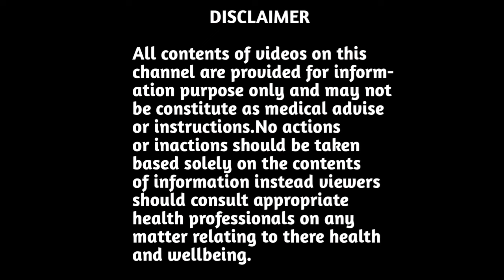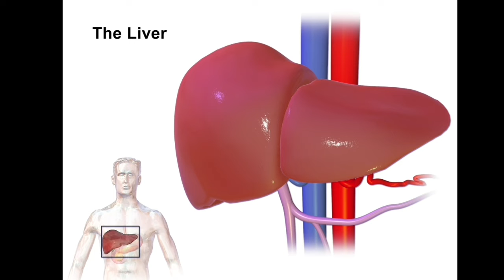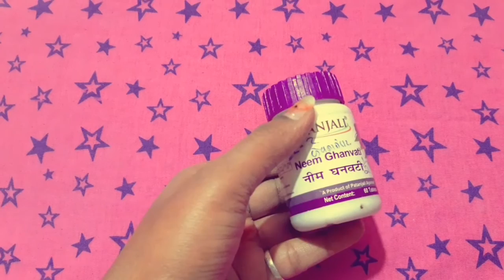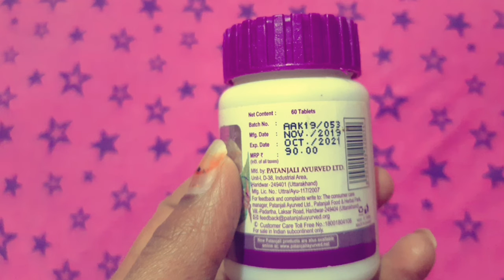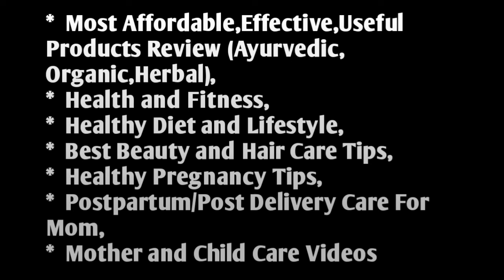Patanjali Neem Ghanvati Benifits For Skin Diseases।।नीम घनवटी के अद्भूत फायदे,नूकसान,सेेवन की विधी..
Uttam Arogyam this channel is created to upload videos on very simple and effective home remedies, ayurvedic medicines and treatment, Health tips,Beauty tips, to stay healthy and beutiful in life.

About this video:- Patanjali Neem Ghan Vati helps in reducing pimples or acne on face and also helps in the treatment of several skin diseases.Benefits, Useful for various skin problems.Treats acne and pimples,eczema, skin infections, helps to purify the blood,removes toxins and impurities from the blood.Stress,Fever Cough,Leprosy,
Loss of appetite,High blood sugar,
Worm infestation,Cleansing the liver,
Removal of toxic substances from the body
Psoriasis,Heat rash,Healing wounds,itching etc.

patanjali neem vati,neem ghan vati price
patanjali neem ghan vati price,nim ghanvati,
neem ghan vati patanjali price,patanjali neem ghanvati,divya neem ghan vati
neem giloy ghanvati,neem ghanvati patanjali
price of patanjali neem ghan vati
neem ghan vati tablet,neem ghanvati price
patanjali neem giloy vati,patanjali neem ghan vati tablets price,neem vati,neem ghan vati